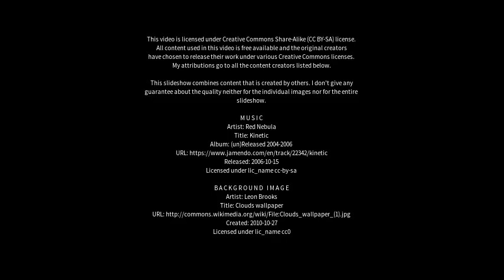Best places to visit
Best places to visit - Urmston (United Kingdom) Best places to visit - Slideshows from all over the world - City trips, nature pictures, etc.